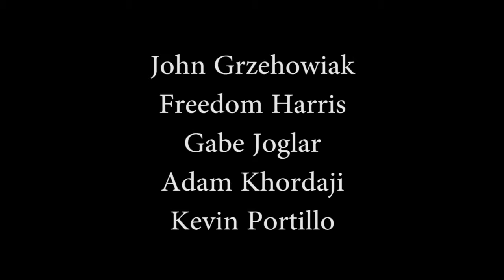Angel Alvarado: Winning Numbers (Comedy)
In the pursuit of a simple lottery ticket, characters from different background unknowingly clash in each other's way as they pursue the same goal for different reasons, from personal wealth to national security.